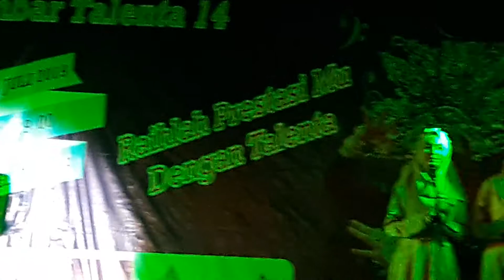Say You love me by Rafi Talenta